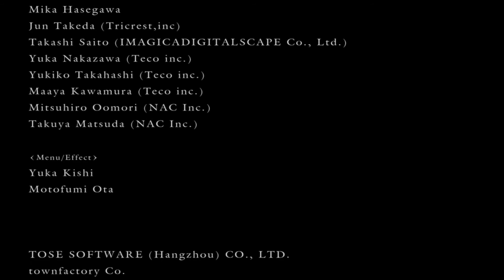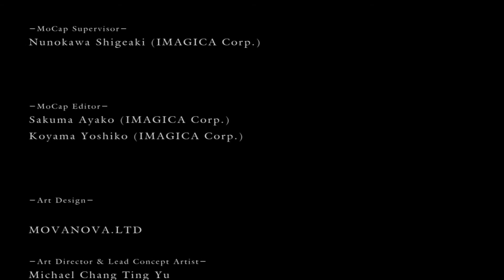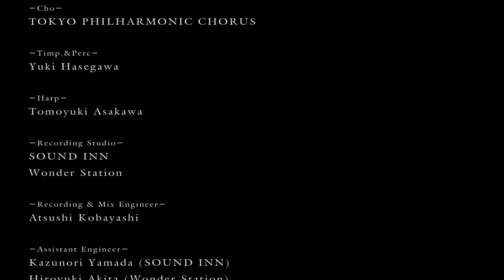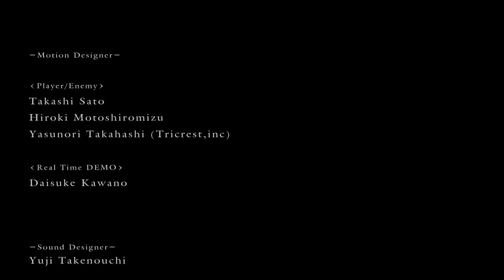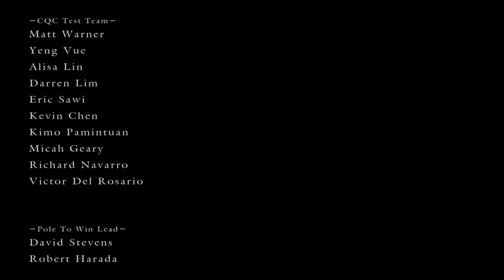Let's Play | Dark Souls - FINALE - A Fight for Humanity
~~Game Description~~
Dark Souls (ダークソウル Dāku Souru?) is an action role-playing video game set in an open world environment. It was developed and published for PlayStation 3 and Xbox 360 by From Software in Japan and by Namco Bandai Games internationally. A spiritual successor to From Software's Demon's Souls, Dark Souls began development under the working title Project Dark. On 23 October 2012, the additional content from the PC version was released as downloadable content for consoles under the title Artorias of the Abyss.

The game takes place in the kingdom of Lordran, where the player's character is a human who has been cursed and has chosen to make a pilgrimage. The plot of Dark Souls is primarily told through descriptions of in-game items and NPCs, with players having to piece together the lore through careful exploration of the world. The difficulty level of the game cannot be adjusted and death in the game has strict penalties which reinforces the requirement for careful decision making by the player. The world is filled with weapons, armor, and items to assist the player as they progress. The game has online features where players can summon each other for help in defeating foes, or invade another player's world with the objective of killing the player.

The opening cutscene details the founding of the universe, where Earth was unformed and the Everlasting Dragons held sole dominion over the world. However, The Lords of Fire along with the human race eventually came into existence for reasons long lost to time. From the Dark, which gained meaning in contrast to Light from the newly kindled flame, emerged four powerful entities— Nito, the First of the Dead; the Witch of Izalith and her Daughters of Chaos; Gwyn, the Lord of Sunlight, and his faithful knights, and the furtive Pygmy, "so easily forgotten". With the advent of the First Flame, the Lords challenged the Dragons for dominion of the World. During the war, Gwyn, the Lord of Sunlight used his powerful lightning bolts, peeling their strong stone scales, the Witch of Izalith and her Daughters of Chaos weaved great, powerful firestorms, Nito, the First of the Dead unleashed a miasma of death and disease, and Seath the Scaleless, the albino Dragon, betrayed his own kind.

Once the character has rung the Bells of Awakening, one in the heights of the Undead Parish and the other far below in the poisonous swamp at the base of Blighttown, the gate leading to Sen's Fortress and Anor Londo is opened, and the Primordial Serpent, Kingseeker Frampt, is awoken. He tells the player that they are the Chosen Undead who must succeed Lord Gwyn by linking the fire and undoing the undead curse. It is implied that Frampt is very old and has awaited the protagonist's arrival for a very long time. To achieve this given task, the character must retrieve the Lordvessel from the land of Anor Londo, a forsaken city bathed in sunlight. When the task is done, the character must obtain the four powerful Lord Souls: one from Seath the Scaleless, the proud dragon who betrayed his own out of deep anger; one from the Four Kings, ancient rulers of New Londo who fell to Dark and were banished to the Abyss; one from the Bed of Chaos; a mass of life which was the result of the failed experiments of the Witch of Izalith to recreate the primeval Flame; and one from Gravelord Nito, the first of the undead, who leads the Gravelord Covenant.

If the player refrains from placing the Lordvessel on the altar, he can instead meet Kaathe in the Abyss, a different Primordial Serpent who opposes Frampt. After informing the player that he is a direct descendent of the pygmy, who obtained The Dark Soul, Kaathe will present the protagonist with a different path: to end the Age of Fire and "usher in the Age of Dark." Kaathe stated that Gwyn had wished to "avoid the course of nature," and prolonged the Age of Fire, which only caused suffering. In Linking the Fire, Gwyn sacrificed himself, becoming the Lord of Cinder. Kaathe implies that the prophecy of the Chosen Undead is a lie. After careful examination of the facts, it becomes apparent that both Frampt and Kaathe have been feeding the player half-truths in order to advance their own agendas. The player must come to his own conclusion regarding which path will save the world, and which will continue to condemn it.